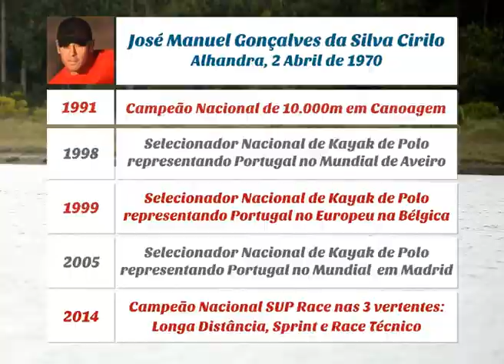Óbidos homenageia Campeões Nacionais de SUP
Video para a cerimónia de homenagem aos três campeões nacionais de SUP de 2014. A ação decorreu no dia 9, no Salão Nobre dos Paços do Concelho, em Óbidos, pelas 17h30, inserida nas celebrações do Feriado Municipal, que terá lugar dia 11 de janeiro.